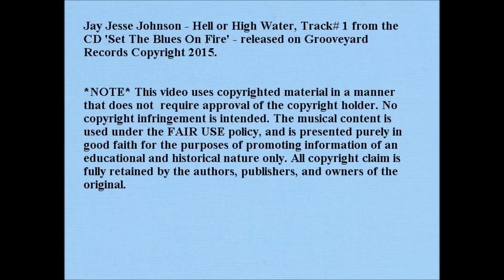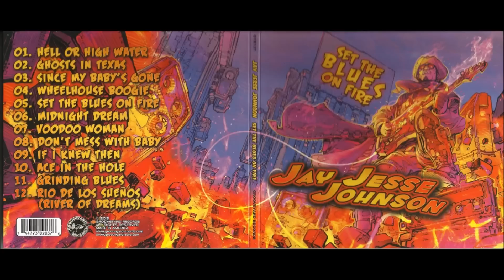Jay Jesse Johnson_Hell or High Water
Jay Jesse Johnson - Hell or High Water, Track# 1 from the
CD Set The Blues On Fire - released on Grooveyard Records

*NOTE* This video uses copyrighted material in a manner that does not
and is presented purely in good faith for the purposes of promoting
information of an educational and historical nature only. All
owners of the original.